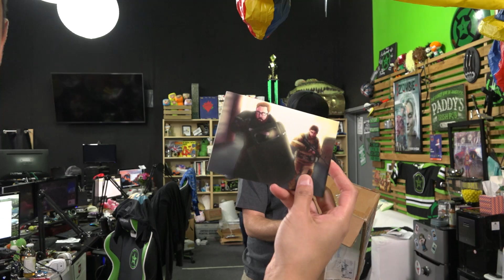Edible Spray Paint - AHWU for October 16th, 2017 (#391)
Edible spray paint! Shiny and chrome. Does edible mean you should actually eat it? Maybe Trevor will see Valhalla sooner than we thought.